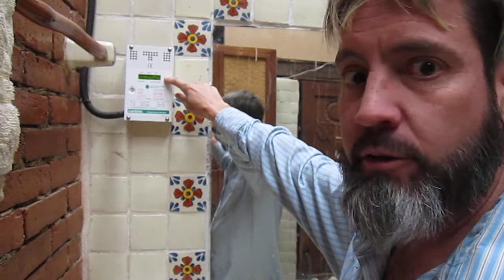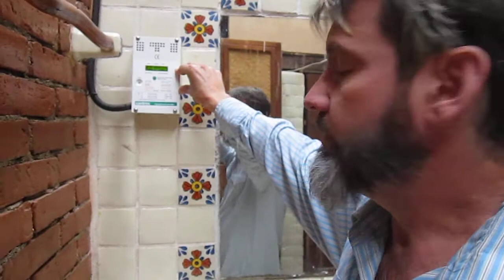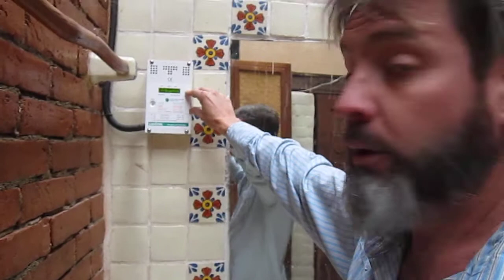Testing the use of the blender on a small solar panel system.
We only have 340 watts of solar panel; almost nothing.
Living with less… takes some careful thinking…
I think that since people really like blenders… I either need a bicycle blender or promote alternatives…
This video is me testing if I can run a blender on a cloudy day with just 340 watts of solar panels…